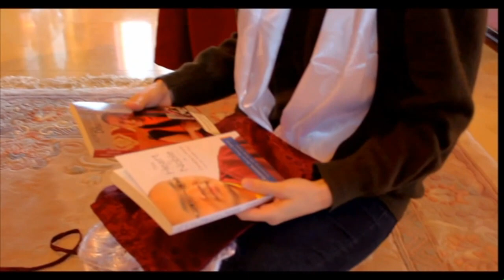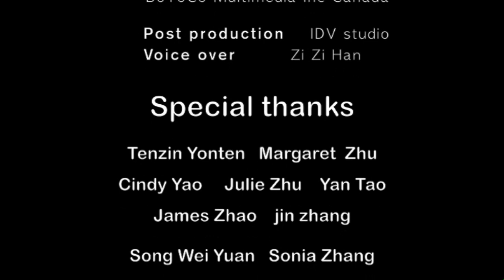Lama in the west